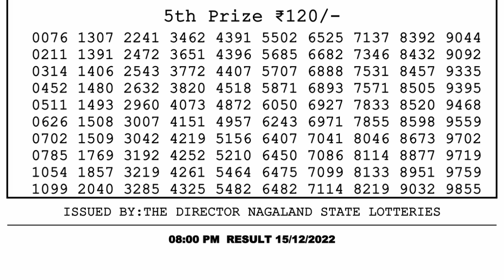🔴Dear Lottery Sambad Live 8pm today 15.12.22 Nagaland State Lottery Result